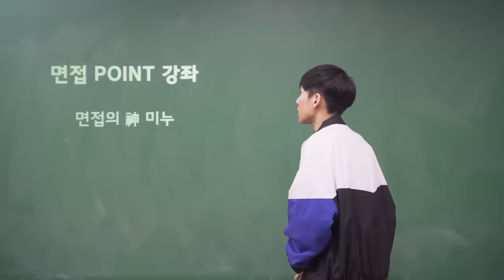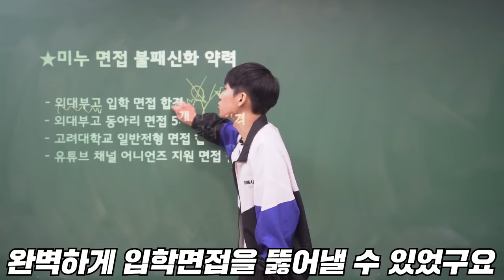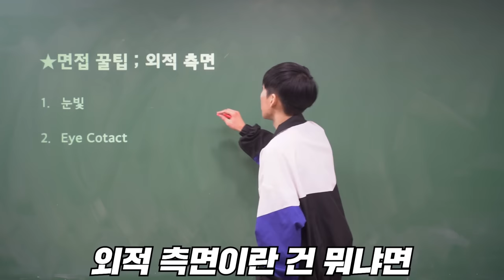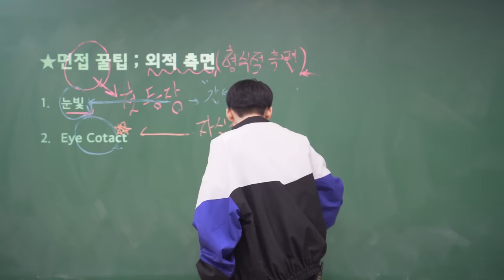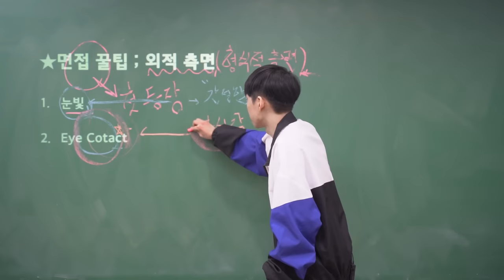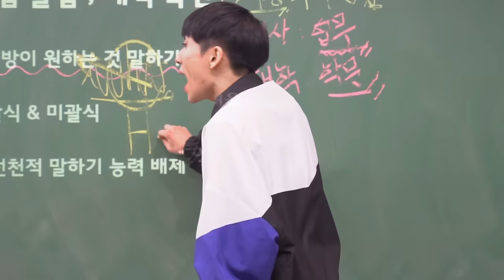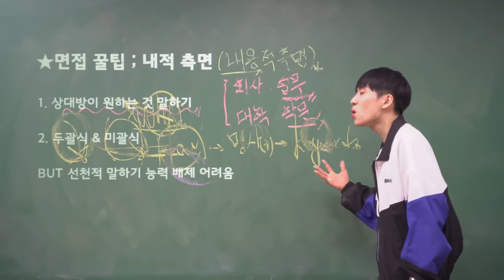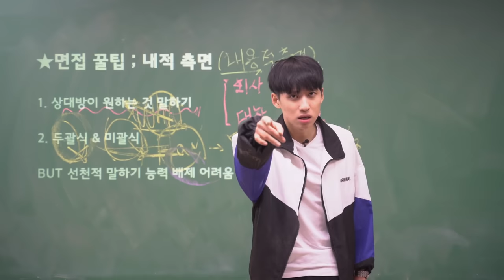이 영상을 보고도 면접 탈락? 절대 그럴 수 없어.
면접 필살전략